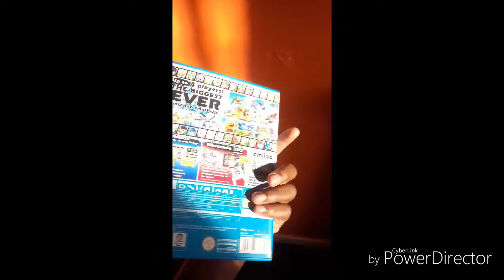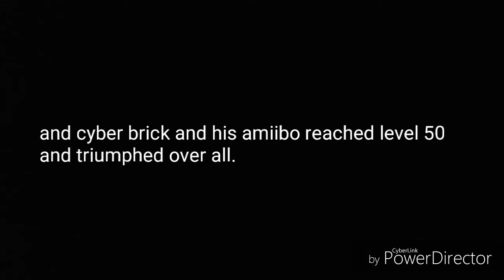The chosen one